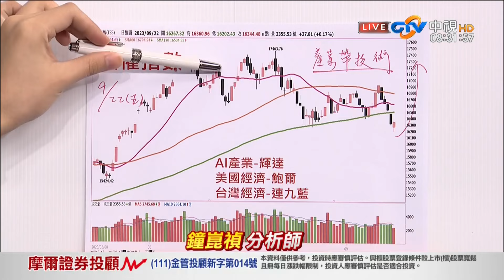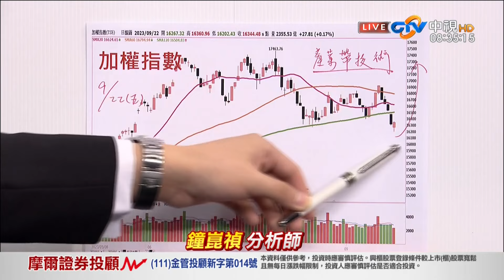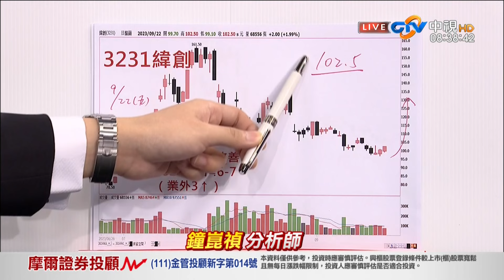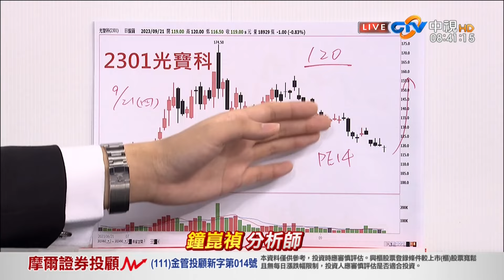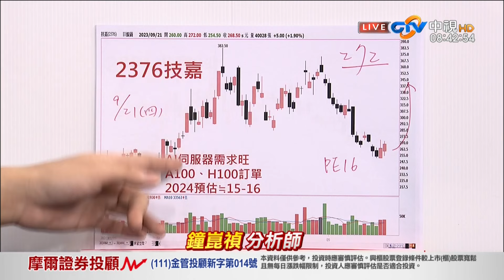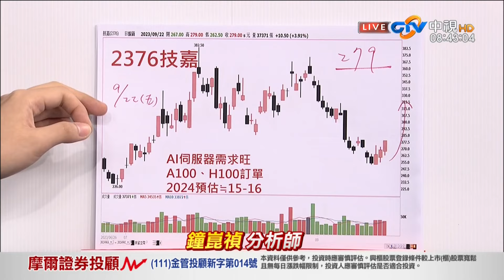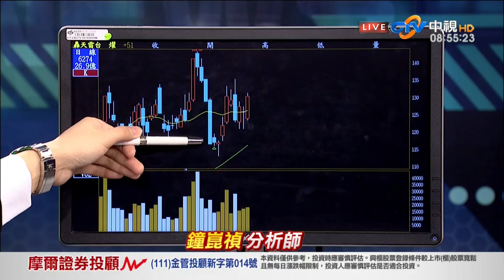中視【真投資】20230925 鐘崑禎：盤勢震盪 低位階優勢大